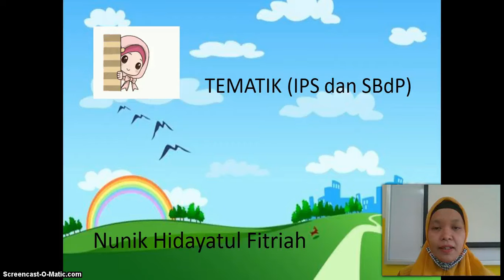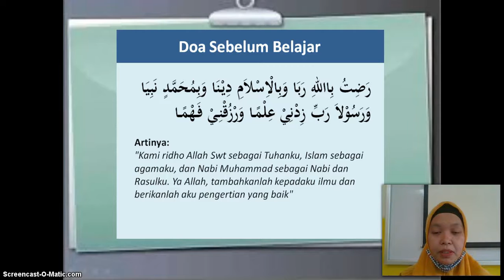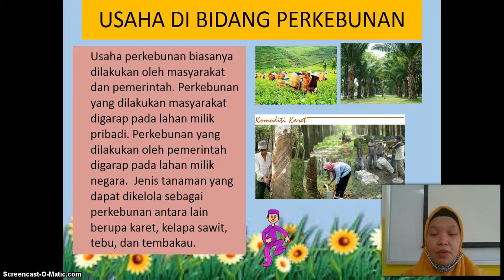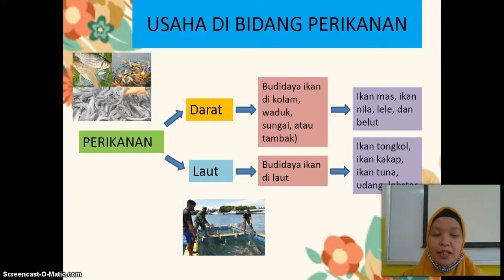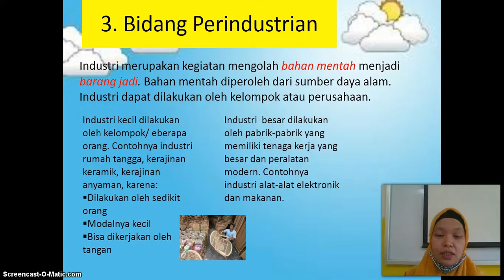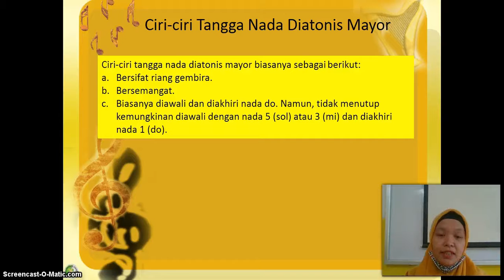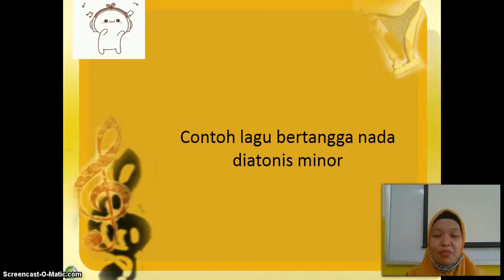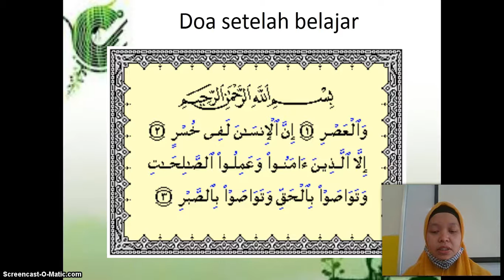BelajarbersamaSUKMA: Kelas 5 MI Islamiyah | Tema2.1 (IPS SBdP) | Cara Tubuh Mengelolah Udara Bersih